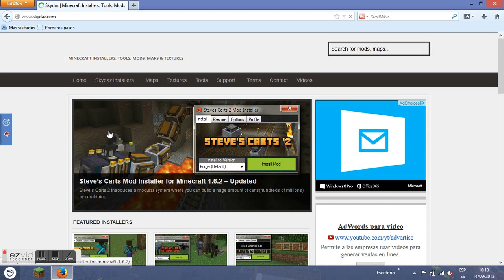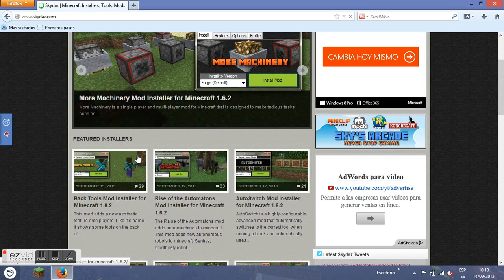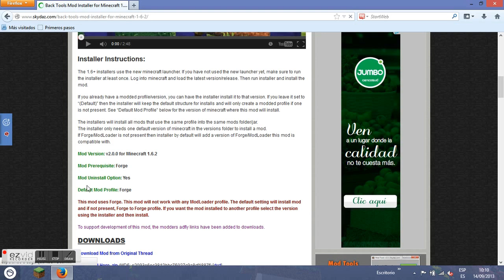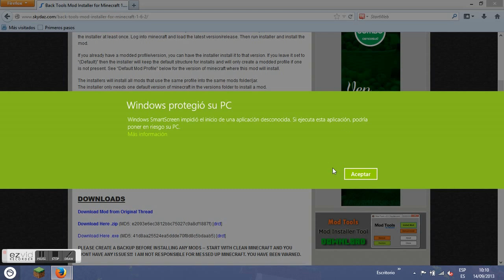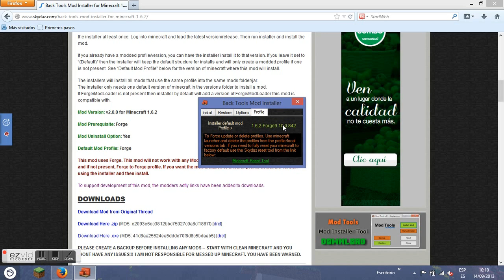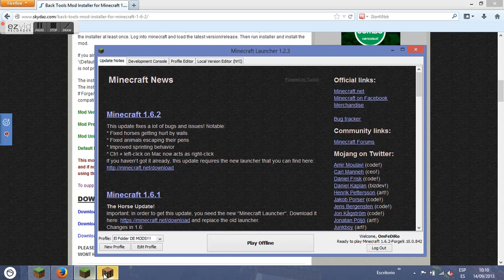How to download mods for minecraft NO WINRAR OR 7ZIP!!!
Hey guys today ill show you how to download mods the easy way no winrar or 7zip Heres the link to skydaz